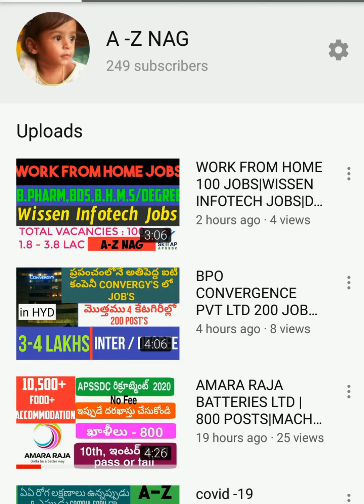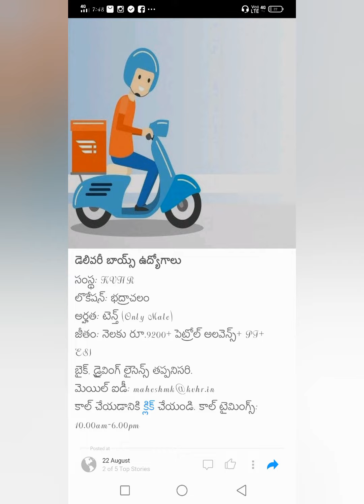wanted delivery boys in e-commerce express company|a-z nag channel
for contcat number plz join my whats app group